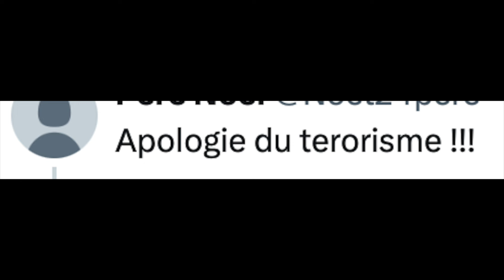Le plus gros malentendu sur le journalisme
01:34 Vos réactions
03:20 Est-ce que je donnerais la parole à Poutine ?
04:40 Donner la parole = tout cautionner ?
07:30 Pourquoi je me fous de l'autorité
08:35 Comment je vis mon rêve
10:35 Vivre l'aventure une fois dans une vie
11:55 Je parle comme une reine de beauté